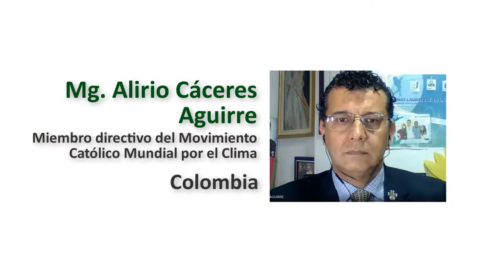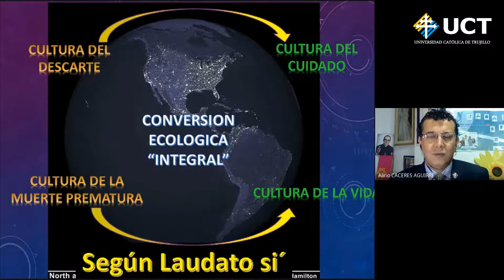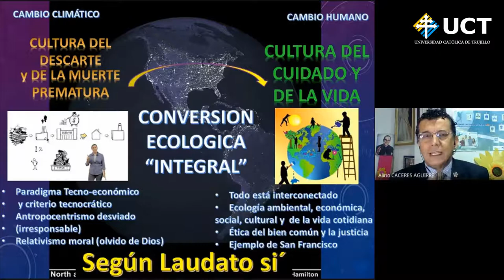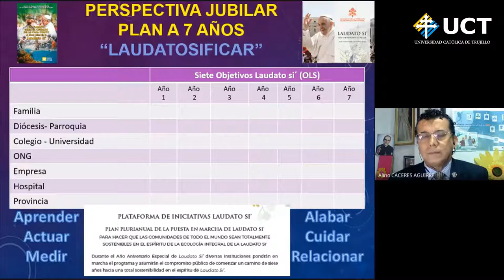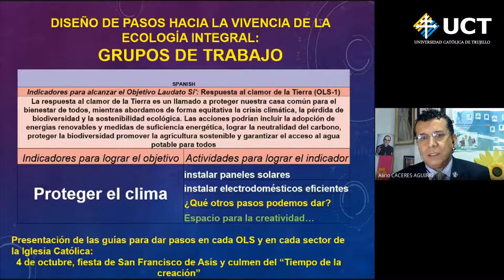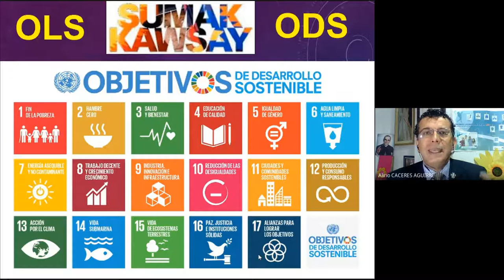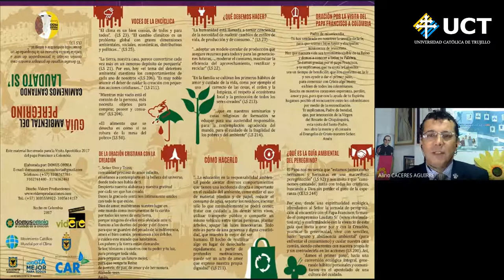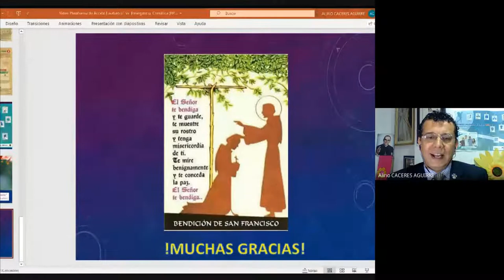Sesión 2 Laudato Si Action Platform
Ponente Mg. Alirio Cáceres Aguirres - Colombia
Curso Cambio Climático y sus consecuencias a la luz de Laudato Si
Universidad Católica de Trujillo